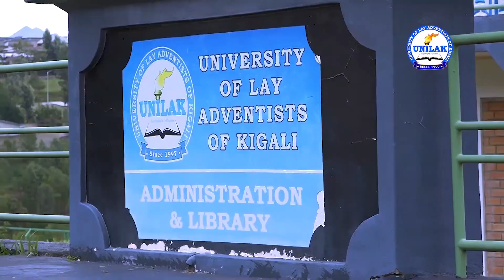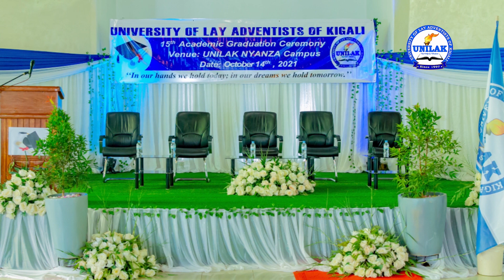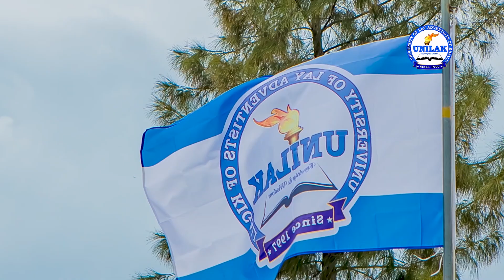Dutemberere muri Unilak Ishami Rya Nyanza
UNILAK is open to all people and positioned to attract scholars, researchers and entrepreneurs from Rwanda, the East African Community, Africa at large and, the international community. You are, therefore, warmly welcomed with the archetypal Rwandan hospitality as either a student, faculty member or a partner in academic business.